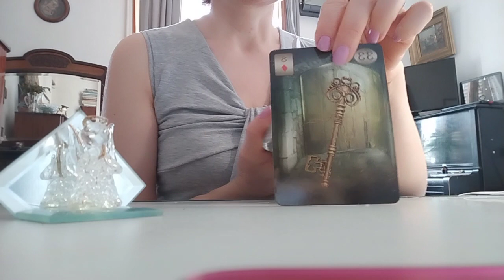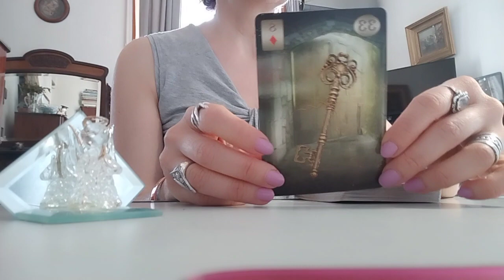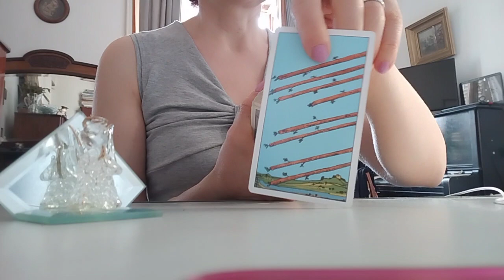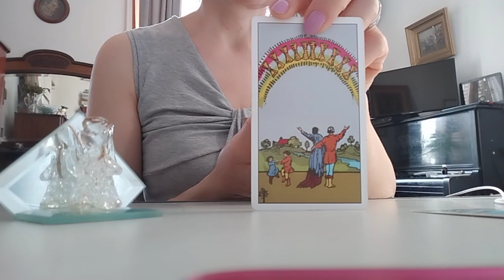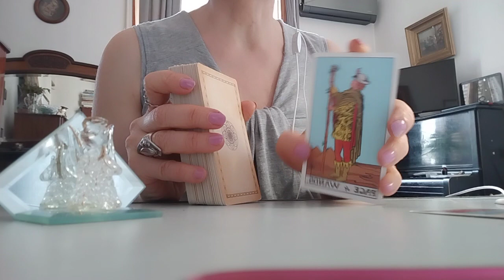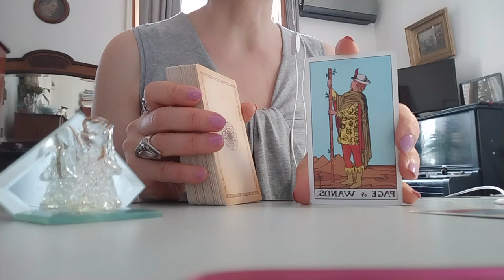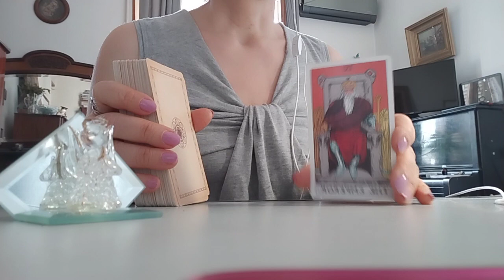დღის პროგნოზი–15.09. პირადი, კარიერა, ჯანმრთელობა, დღის ჩანაფიქრი✨🃏 რაიდერი, ლენორმანი ✨🃏